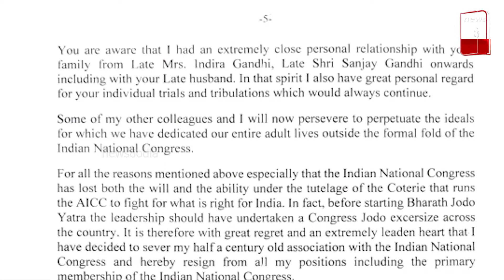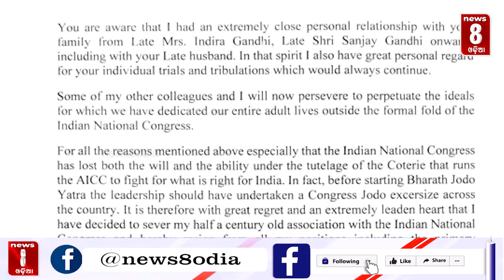ସାରାଦିନର ଖବର || Bulletin || News8odia || Odisha